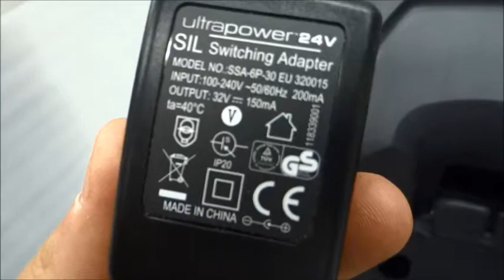Comment tester la base de charge d'un aspirateur balai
Découvrez comment tester le socle de charge de votre aspirateur balai.